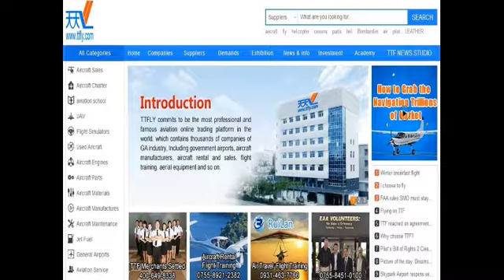Shenzhen Aviation Association visit TTFLY for flight simulator cooperation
This video is about the Shenzhen Aviation Association come and visit TTFLY for flight simulator cooperation.And TTFLY is the largest and most professional trading platform of general aviation industry in the word.